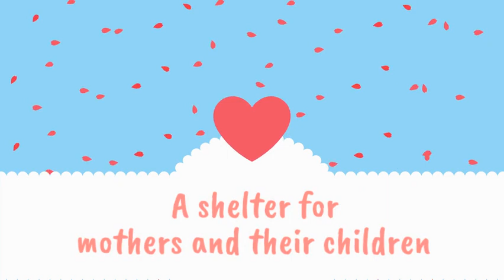KOIS News 282023